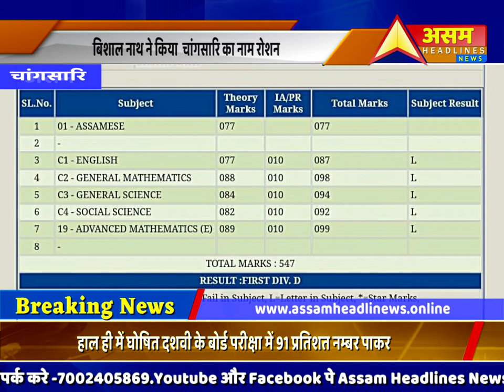बिशाल नाथ ने किया चांगसारि का नाम रोशन||CHANGSARI|||ASSAM HEADLINES NEWS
बिशाल नाथ ने किया  चांगसारि का नाम रोशन